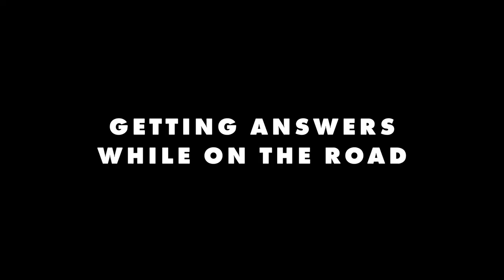The entertainers' accountant: Paul Luczak CPA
Ever wondered about being an accountant for performing artists? Find out how Paul Luczak CPA juggles managing the finances of some of Australia brightest stars with their touring schedules. From navigating the unique challenges of clients constantly on the road to managing the massive impact of COVID-19 on the entertainment world, Paul shares his insights on how to build business knowledge and keep things running smoothly. Whether you’re curious about the behind-the-scenes of music finance or just want to know how the pandemic has reshaped the industry, Paul might be able to shed some light on your questions.

Looking for specific advice on a topic, browse through the following chapters:
0:00 Introduction
0:05 THE JOYS AND CHALLENGES OF CREATIVE CLIENTS
0:25 BUILDING BUSINESS KNOWLEDGE
1:03 GETTING ANSWERS WHILE ON THE ROAD
1:51 THE DISRUPTION OF COVID-19
Looking for more? You can read an article with Paul Luczak CPA in INTHEBLACK digital magazine

About CPA Australia:

CPA Australia is one of the world's largest accounting bodies with a global membership of over 168,000 members (as of February 2021) in more than 100 countries supported by 19 offices globally. Our core services to members include education, training, technical support and advocacy.
Employees and members work together with local and international bodies to represent the views and concerns of the profession to governments, regulators, industries, academia and the general public.